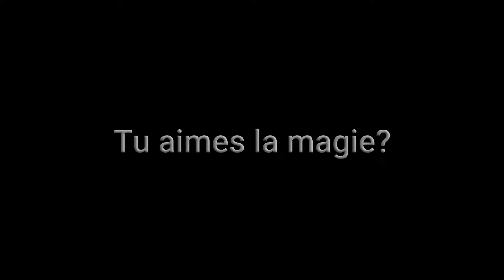VIENS FAIRE PARTI DE L’UNITÉ SECRÈTE (chaine de magie)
Salut !
Publie une vidéo de magie sur youtube en mettant dans le titre le magicunitesecrete

Snapchat : lachainedematty ( la chaine de matt)